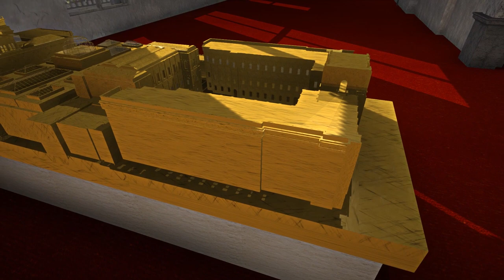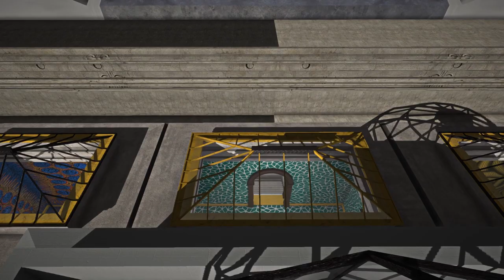Unreal Estate (the Royal Academy is yours) by Lawrence Lek - Soundtrack by Oliver Coates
The Royal Academy of Arts in London has just been sold to a Chinese oligarch who has rebuilt the estate on their private island.

Created for the Dazed Emerging Artist Award exhibition at the RA, this site-specific simulation is based on surveyors’ drawings and incorporates a voicever, adapted from the Russian edition of Tatler magazine on how to recruit an army of household staff (translated into Mandarin and subtitled in English).

Set against the backdrop of the UK’s current crisis in affordable housing, this chapter plays on the precarious nature of the RA itself, which is on a special rental contract from the government for £1 per year. Here, helicopters swoop on the penthouse helipad of a vast neo-classical complex. In the grounds, Jeff Koons and Anish Kapoor sculptures glint in the sunlight. Heat rises in the summer air, condensing into mist to reveal the laser alarm systems surrounding the estate. Welcome to the world of desire.

By Lawrence Lek
Soundtrack by Oliver Coates
Voiceover by Joni Zhu
Dazed Emerging Artist Award 2015
Saturday 18 April to Sunday 17 May 2015
Royal Academy of Arts
6 Burlington Gardens
Curated on behalf of Dazed by Susanna Davies-Crook